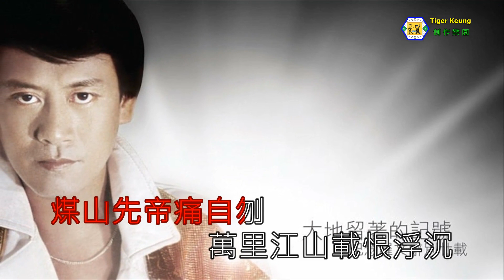羅文(舊苑望帝魂)tvb電視劇(民間傳奇之帝女花)插曲～伴奏